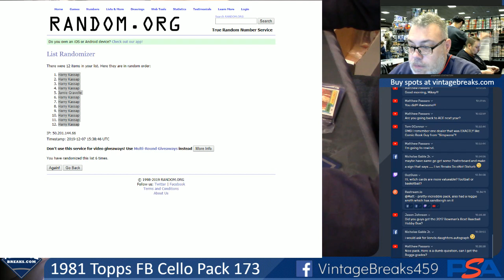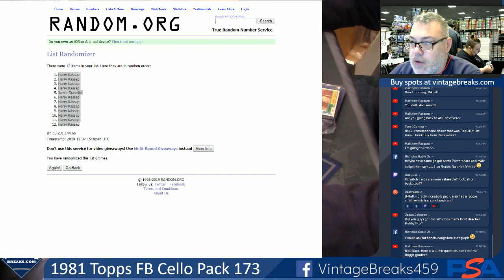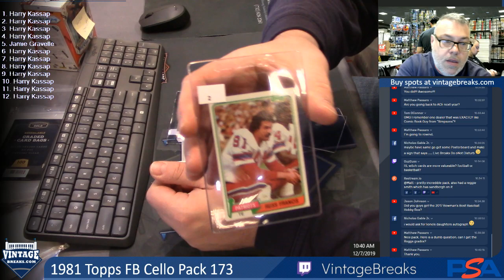12-7-19 1981 Topps FB Cello Pack 173 Break Opening Video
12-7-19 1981 Topps FB Cello Pack 173 Break Opening.